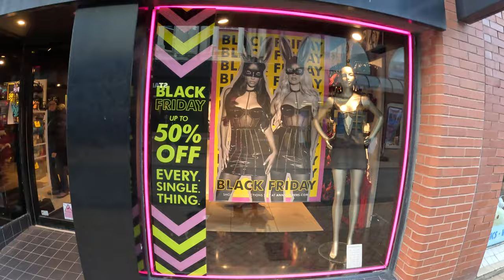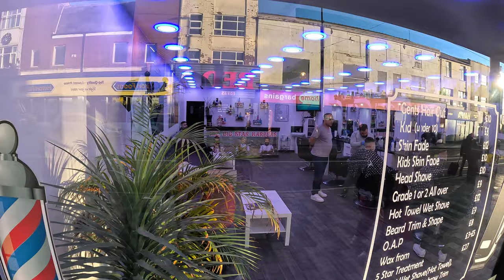Rare Nice and Lovely Day in Blackpool +Backstreets &Town centre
A lovely day in Blackpool this time of the Year ,Took the opportunity to go out in Blackpool to film this content for my lovely subscribers and viewers.Please support the Channel for more contents .